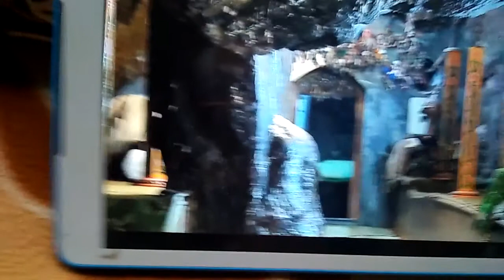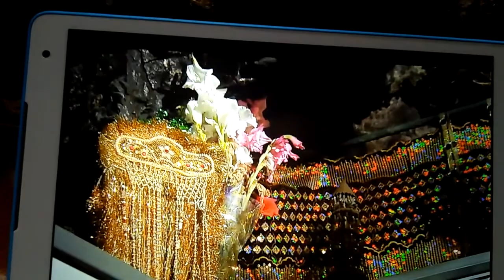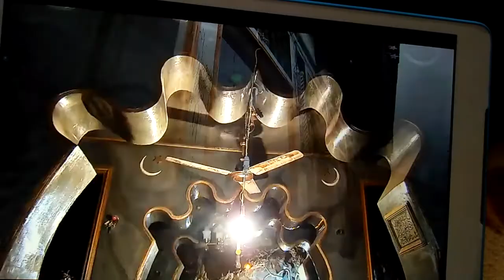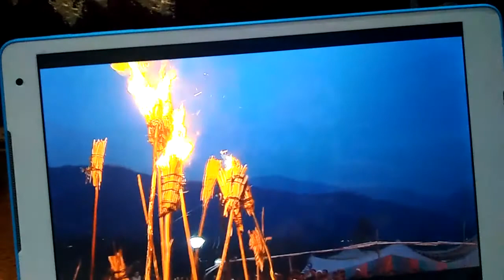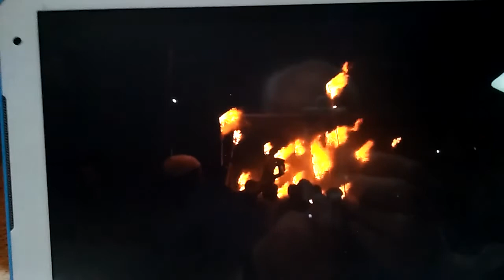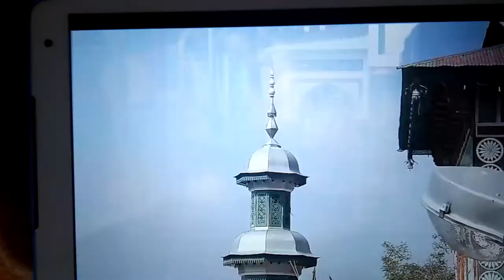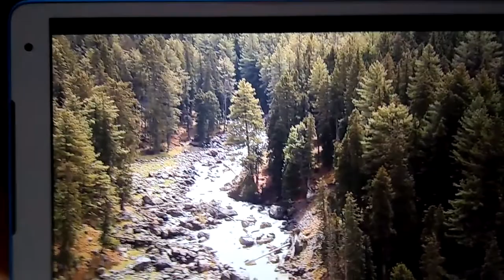Aishmuqam asstha zanakreshi